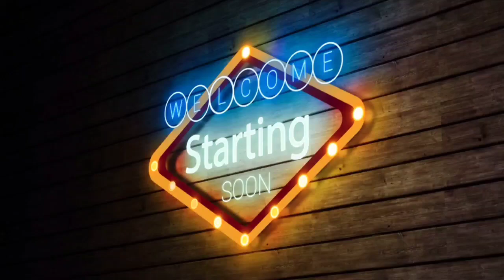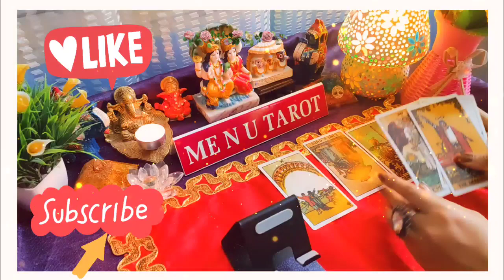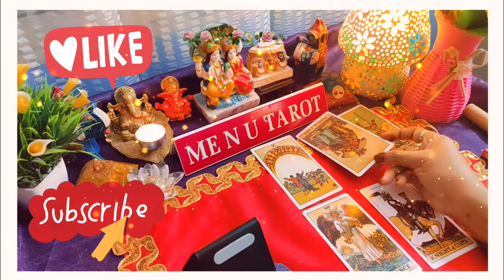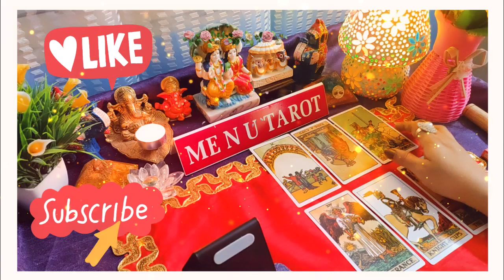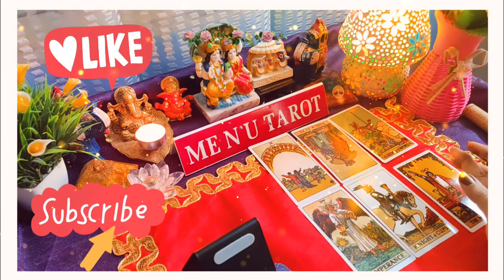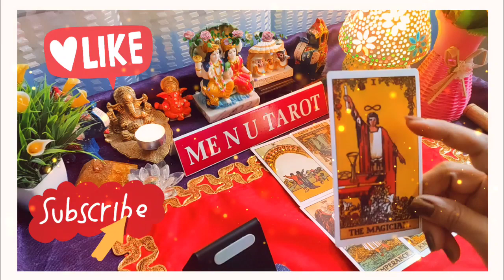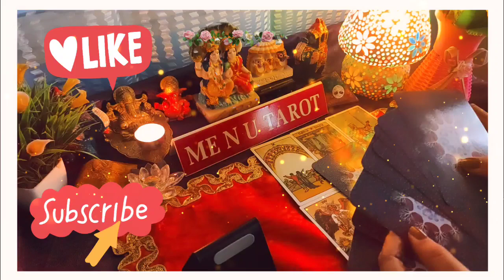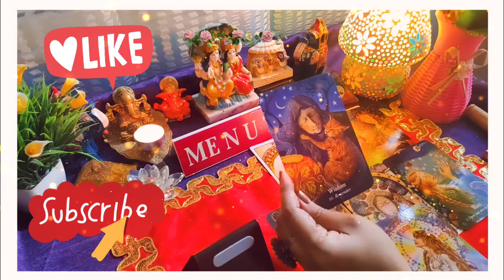💞🌈Koi than chuka hai aapko pana hai, 💞🌈 current feelings, 💞🌈 me n u tarot.